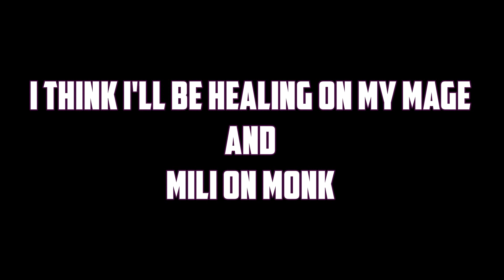My First Time Gazer Healing a Full IDL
Order & Chaos
Song:
Shoote - Mannaggia [FSTU Release]
 WATCHED4:23